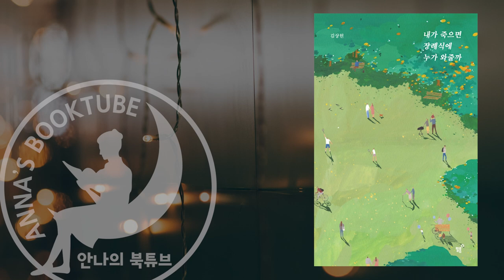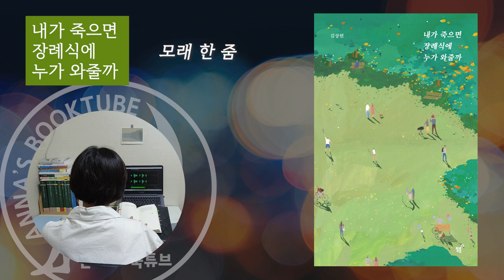내가 죽으면 장례식에 누가 와줄까 | 안나의 책소개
저자 김상현|필름(Feelm) |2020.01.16